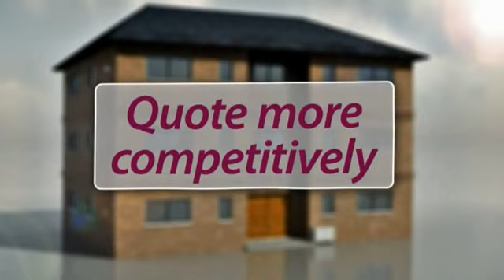TracPipe introduces its flexible gas piping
Omega Flex is calling for installers to switch to TracPipe following an explosion at a bungalow in Cambridgeshire after gas carrying copper pipe was stolen.